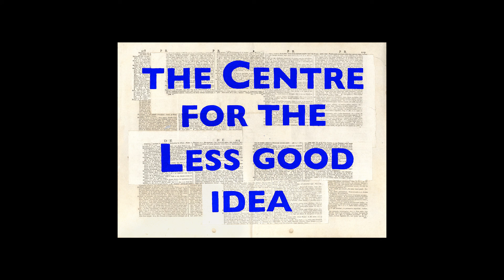Time, Louder, Faster | BLACKBOARD PROJECTIONS | SEASON 1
Within the intensive workshops and incubative developments of the inaugural season the core-curatorial team alongside founders William Kentridge and Bronwyn Lace identified an opportunity to commission a series of 12 new miniature video works and films from the artists within the season. The 12 films were translated into a multi-channel installation of projected films onto specially built blackboards. The final selection of films were created out of both existing and found footage within the artists’ archives, and in other cases deliberately scripted and filmed for the Blackboard Projections installation. The final installation design was created by Yoav Dagan.

During incubative workshops artists from across the disciplines of digital media, visual and electronic art, contemporary dance and music discovered one another and produced this short experimental film. ‘Time, Louder, Faster’ is a  triptych of 3 video work by Jurgen Meekel in collaboration with dancer Thulani Chauke and musicians, Tlale Makhene and Ann Masina.

Film Maker | Jurgen Meekel
Dancer | Thulani Chauke
Voice | Ann Masina
Percussion | Tlale Makhene

Cinematographers | Duško Marović , Ivan Leathers, Jurgen Meekel
Sound Engineer | Gavan Eckhart